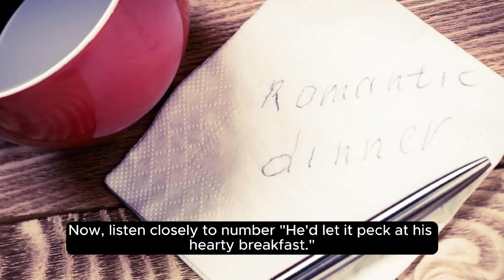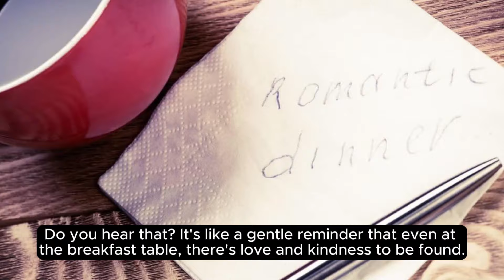Daddy’s Little Helper | Panda Cartoon | Nursery Rhymes & Kids Songs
Doing housework together with families is a happy thing. Let's enjoy this funny kids song!